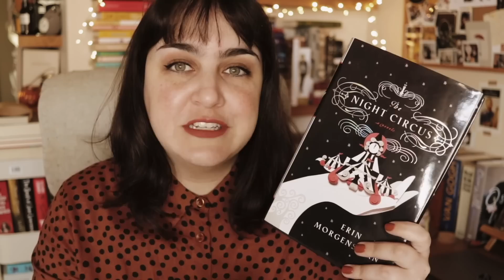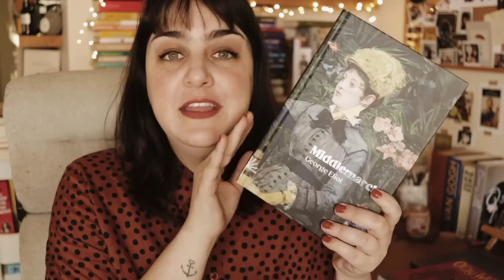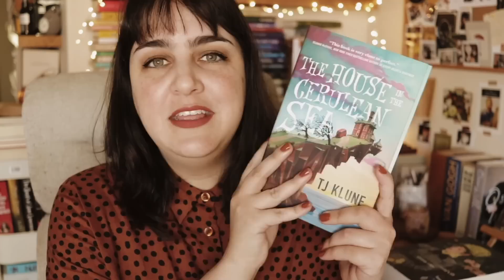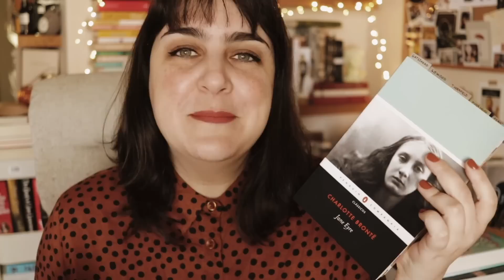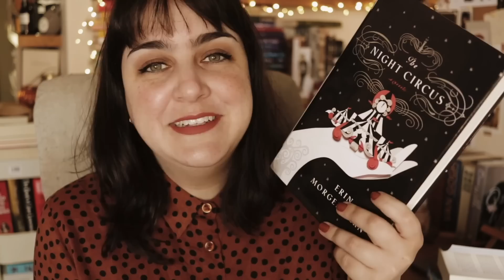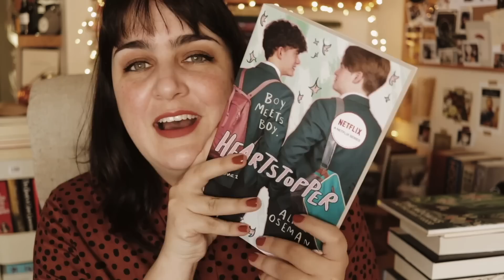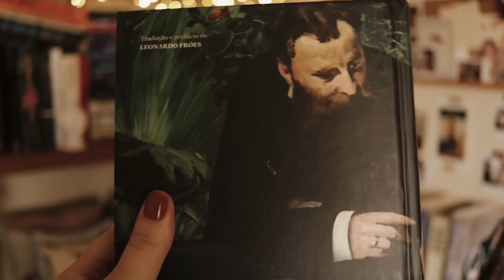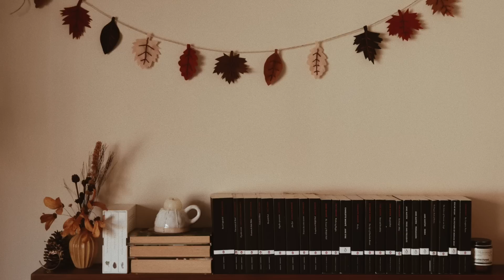📖✨tag dos 50%: os melhores livros até agora (2022)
• LIVROS CITADOS •

✨O circo da noite
✨The night circus
✨O retrato de Dorian Gray
✨The picture of Dorian Gray
✨Hamnet (português)
✨Hamnet (inglês)
✨Piranesi (português)
✨Piranesi (inglês)
✨The okay witch 1
✨The okay witch 2
✨Middlemarch:
✨A casa no mar cerúleo
✨The house in the cerulean sea
✨Temporada de acidentes
✨Jane Eyre (penguin português)
✨Jane Eyre (penguin inglês)
✨A hipótese do amor
✨The love hyphotesis
✨Pequena enciclopédia dos seres comuns
✨Os Moomins e o dilúvio
✨Moomins and the great flood
✨Jane Eyre (vintage classics)
✨The tenant of wildfell hall (vintage classics)
✨Wuthering heights (vintage classics)
✨Emily Dickinson's gardening life
✨O morro dos ventos uivantes (penguin)
✨O retrato de Dorian Gray (censurado)
✨The Five

• MÚSICA •

(usando meu link para testar grátis por um mês e para assinar o serviço, eu ganho crédito)

• EQUIPAMENTO USADO •

• MINUTAGEM •

00:00 INTRODUÇÃO
01:14 MELHORES LIVROS ATÉ AGORA
03:25 MELHOR CONTINUAÇÃO
04:01 LANÇAMENTO 1º SEMESTRE QUE QUERO LER
05:48 LANÇAMENTO DO 2º SEMESTRE QUE QUERO LER
06:48 DECEPÇÃO LITERÁRIA
07:31 LIVRO QUE MAIS SURPREENDEU
08:43 NOVO AUTOR FAVORITO
09:46 PERSONAGEM FAVORITO
10:10 LIVRO QUE ME FEZ CHORAR
10:54 LIVRO QUE ME FEZ FELIZ
13:57 MELHOR ADAPTAÇÃO
10:48 RESENHA FAVORITA
15:06 LIVROS MAIS BONITOS
17:01 LIVROS QUE QUERO LER ESSE ANO

• IMPORTANTE •

xoxo